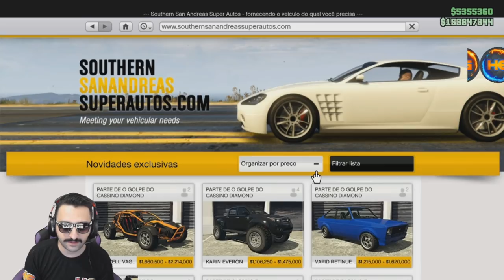GTA V *NOVO* URGENTE SOLO CARROS DO HISTORIA NO MODO ONLINE SAIBA COMO CRIÁ-LOS MERGE BENNY´S XB&PS4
▬▬▬▬▬▬▬▬▬▬▬ஜ۩۞۩ஜ▬▬▬▬▬▬▬▬▬▬▬
SERVIÇOS BUGADOS

Gamertag (Xbox One):

Hermanos mod
IIHERMANOSII   TUDO MAIÚSCULO
Hermanos Gamer1

 ID:PS4

PSN: Hermanos_games
PSN: xXHERMANOSXx-yt

• Modo diretor
• Trajes
• Dinheiro honesto
• Dicas
• Bugs

Página do Skull no Facebook:
SKULL GAMERS

Canais parceiros